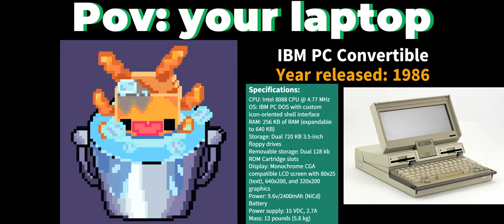[Spyass] axolotelUA becoming canny : your laptop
I am watching from [insert device type name here (i.e. iPhone)]
my [insert device type name here] [insert model name here (I. e. Microsoft Surface Pro 8)], with Hardware specification of [your CPU here], [your OS here], [your RAM here], etc. (only if you know so).

[About axolotelUA becoming Canny]
axolotelUA becoming Canny is a meme template that was based on Mr. Incredible becoming Canny meme template